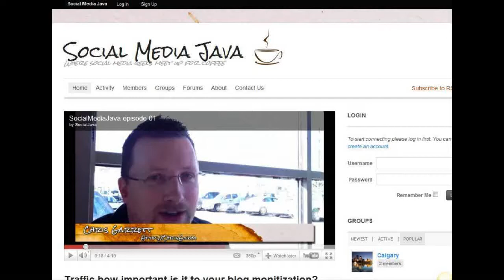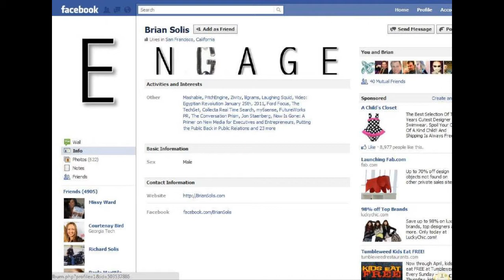Traffic and Monetization For Your Blog. How do they relate?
Happy Thursday! Today we have the importance of people vs. traffic when it comes to monetizing your blog, another fab clip from Gary Vaynerchuk, and an awesome instruction blog on how to manipulate you Facebook photostrip to look exactly how you want!

Triple S, ep. 11